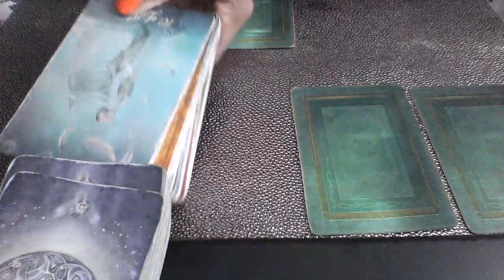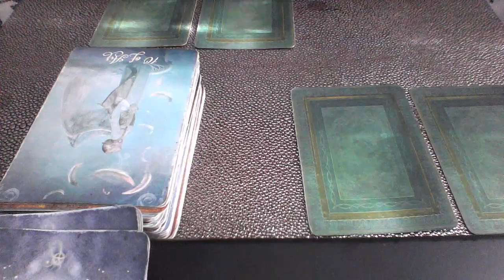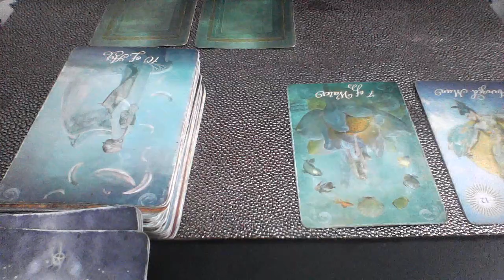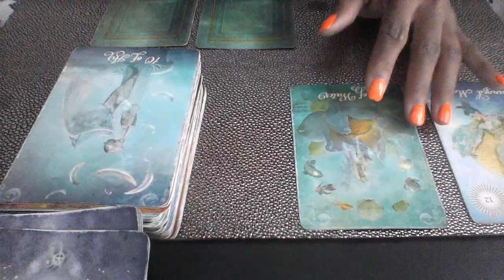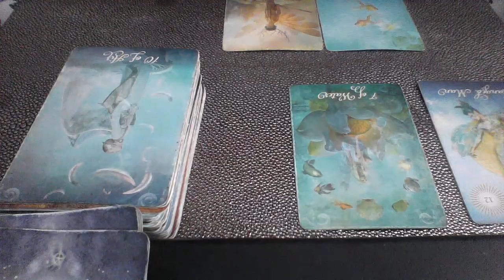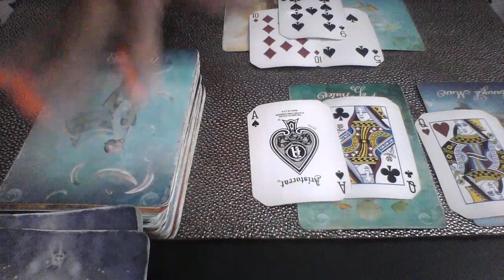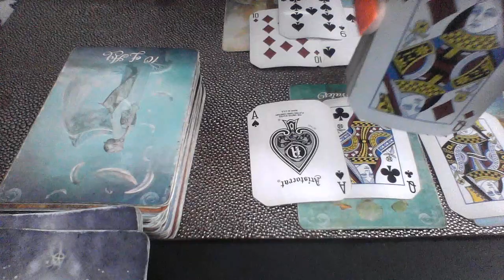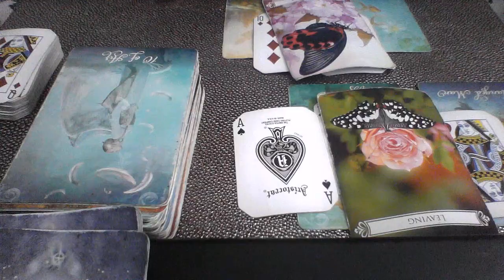SAGITTARIUS NOV 2018 STARTING OVER AND ENDINGS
My astrological makeup:

Sun: Aquarius
Moon: Libra
Ascendant: Aries

Ellej446
TAROTOFELLE